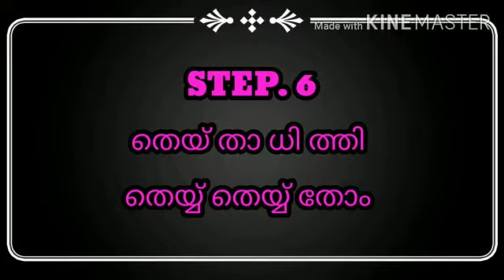Mohiniyattam / class. 11/ kalamandalam style